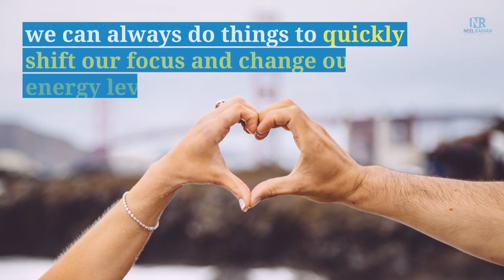[1-Minute Video] 10 Ways to Boost Positive Energy in Your Life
10 Ways to Boost Positive Energy in Your Life!

There are days when you don’t feel at your best and your energy level is not where you want it to be.

There are simple and practical things you can do to re-energize and give yourself an energy boost, without resorting to choices such as energy drinks, coffee or eating unhealthy foods.

In this 1-minute video, learn ten ways to increase your energy levels and start feeling better about what you're doing.

🎢 TAKE YOUR LIFE TO THE NEXT LEVEL!

Neel Raman is a certified Master Transformation Life Coach, a #1 international best-selling author, and a TEDx speaker.

Many working professionals or business leaders want to change what they do or how they work, but the changes they make are usually temporary, which causes them a lot of frustration and disappointment.

Neel empowers busy, overworked, and overwhelmed working professionals and business leaders who lack clarity and direction to have big breakthroughs and make permanent changes in their personal and professional life, which means they will achieve their goals easier and faster, while enjoying success that’s meaningful.

As a certified Master Life Coach and a certified Canfield trainer and coach in The Success Principles and The Canfield Methodology, Neel can assist those who want to achieve success that matters through various coaching and training programs and online courses.

Neel is also a #1 international best-selling author whose books include "Ignite Your Leadership," "Building High-Performing Teams," "Transition From Manager to Coach," "Sustaining a Leadership Culture," and "Hoops and Freedom."

Neel has spoken at a TEDx event in India, which you can view

✋ GET UPDATES!

👉 Receive weekly inspiration that will reignite your greatness so you can achieve what you want